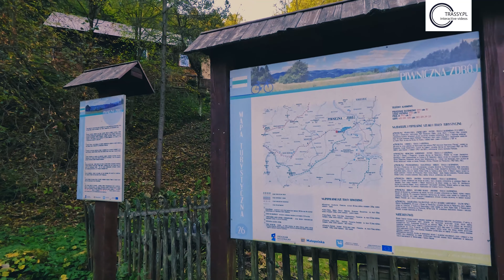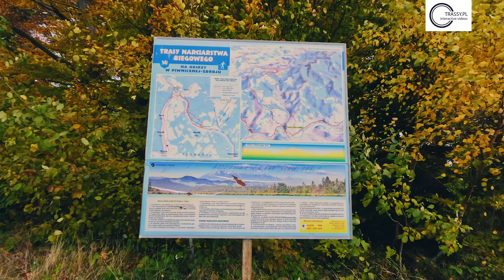Rowerem z Piwnicznej-Zdroju na Obidzę - z powrotem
Interaktywne video z mapą, wykresami i możliwością pobrania śladu GPX z serwisu trassy.pl:

🔥 Podoba się? Polub, skomentuj, udostępnij ✅
👉 WIĘCEJ TAKICH FILMÓW? KLIKNIJ TU